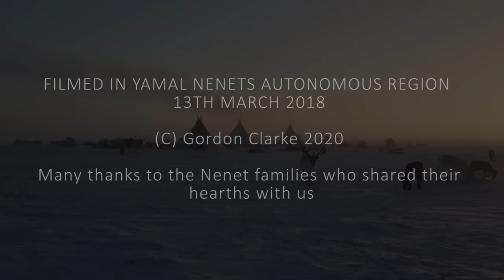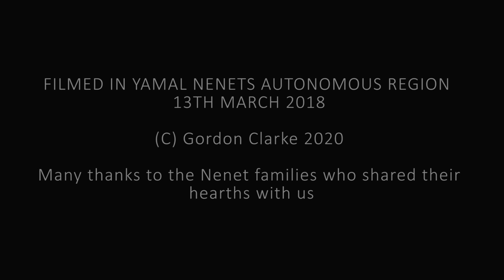Warmest Tent on Earth - Pitching in the Siberian Arctic Winter - Ненецкая палатка чум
The Nenet reindeer herders need to move their tent every few days throughout most of the year. Every time they migrate they must pack the whole tent away, drag it across the tundra on sledges, and erect it again in a fresh place, sometimes in temperatures of minus thirty degrees. Survival depends on working together as a team.

After staying in the wooded taiga for two months they start to migrate north following the ancient paths of migrating reindeer (caribou). In four months they will travel up to 1200km and must pack and move every three to five days to keep up with their herd. They must reach their summer quarters before the snows melt and flood great rivers with icy waters too cold and deep for the calves, born along the way, to cross.

Behind the tent an invisible line extends out into the tundra. It is called the sawei line, and a woman cannot cross it. It will bring bad luck to the tent. It was hard for them to explain exactly why, it is much stronger than a superstition and is connected to the spirit pole that stands at the back of the tent. This pole is sacred and a woman cannot cross underneath it either, and only a shaman may sit in this holy place. The origins of this are a little lost, there may be practical reasons, for example the back of the tent is traditionally where the men work, often together, so they have to be able to move about freely, but there are often two families in a single tent, so maybe one day the women just agreed territories to stop tripping over each other. Maybe it has such a mundane origin, or maybe there are real spirits that come up to the tent from behind and would bring harm to any women caught in the wrong place. If several tents pitch together, their lines must not cross either, so they tend to camp in a straight line to avoid this.

In answer to the many questions -  on personal hygiene, everyone washes using a bowl of soap and hot water, just like most of our grandparents did before everyone had pipes and taps. There is no toilet in the tent as some have suggested, they find a spot a few hundred metres away. They are not pitching on a lake but a small mound where the snow blows a little thinner, Gas companies have been in the area and gave away snowmobiles as part of land access negotiations. Also sometimes there are competitions with them as prizes, sometimes they sell a load of reindeer and buy one. Most families now have at least one but the reindeer are still used a lot. Yes, they use a sled to go to town, or trading posts to buy groceries.

I wanted to catch the entire process, but have edited it down a little from the 40-45 minutes it takes to get from the open snows to a warm cosy home.